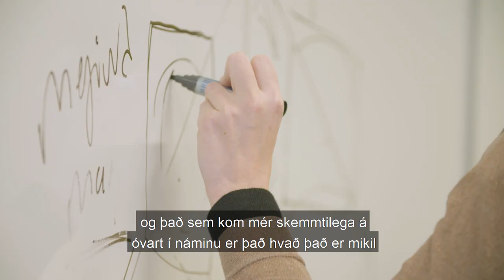MPM-nám í HR - Viðtal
Skrifa hér lýsandi texta fyrir innihald videosins, þannig að sá sem les þetta viti hvað er kennt í videoinu.

[CC-BY-SA] Nafn á kennara/höfundi, starfsheiti, 2015